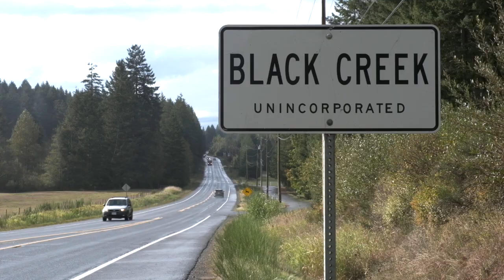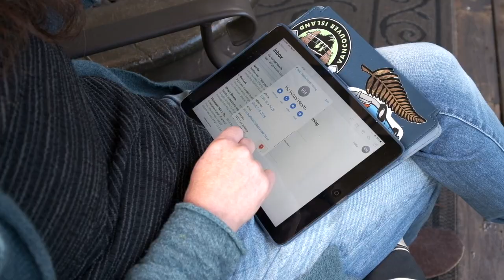Office of Virtual Health: bringing health care to patients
Virtual Health is saving time and resources and improving the patient experience.